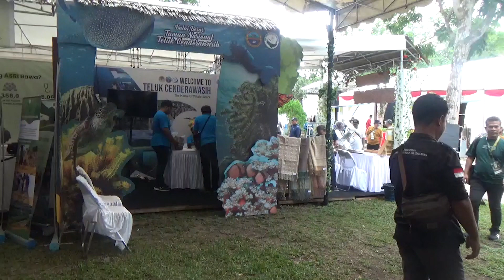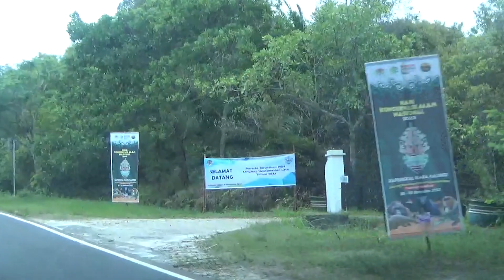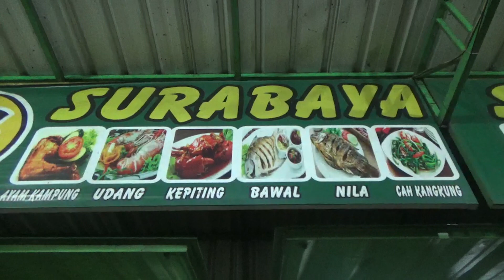Menengok jalanan kota sembari Menikmati wisata kuliner di Palangkaraya